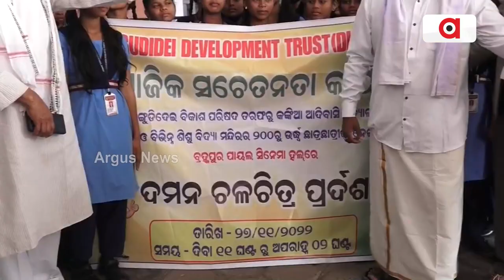Hundreds of Tribal Students will Watch Daman Movie for Free।